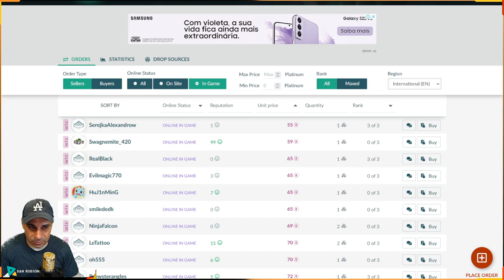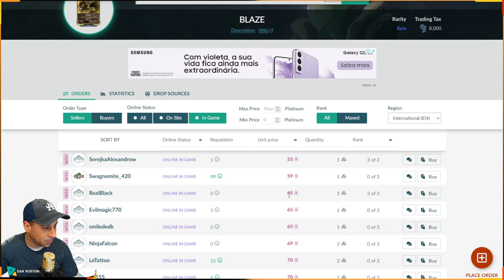WARFRAME - Mod Blaze faça boas platinas na venda ! Ótimo Mod para colocar na arma Phantasma !!!